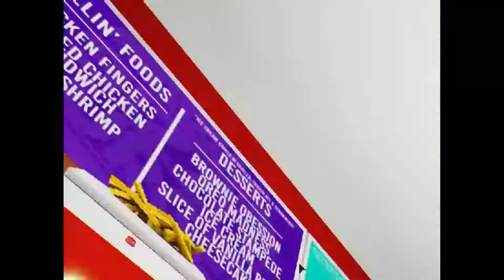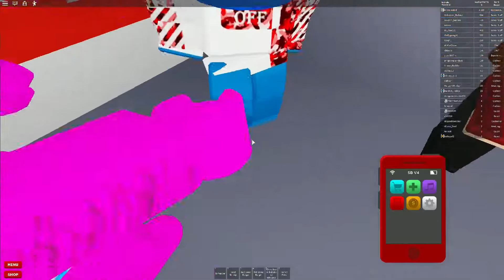Episode #2 -- I SUED THE RESTAURANT!!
I hope I get robux

Yeah

Subcrwibes for guud luck